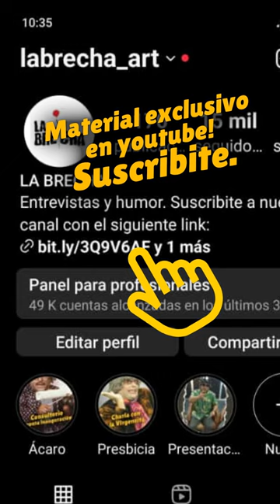Yoni Rivarola te descubre los secretos de Vendimia.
Nos visita el Subsecretario de Cultura de la provincia, Diego Gareca.